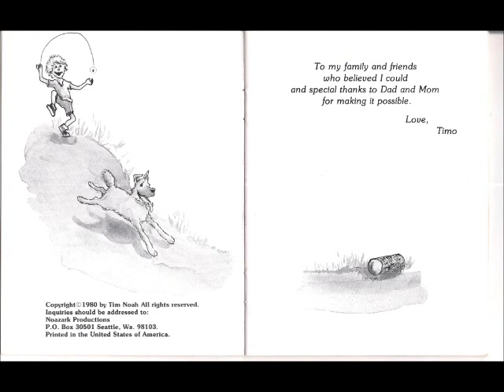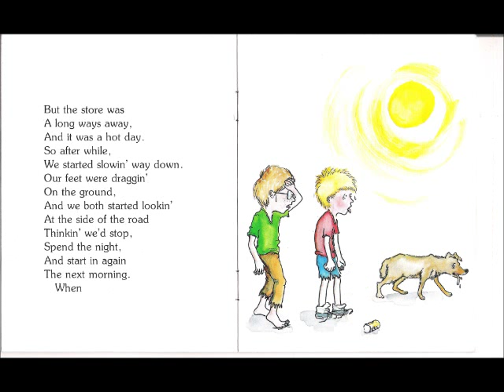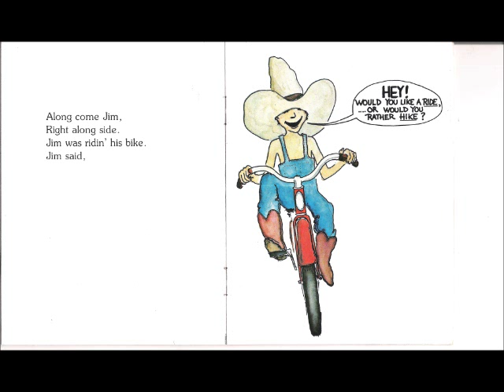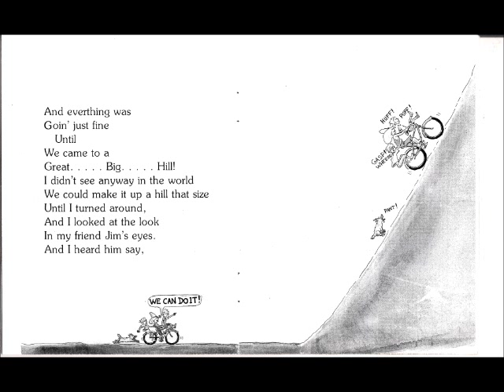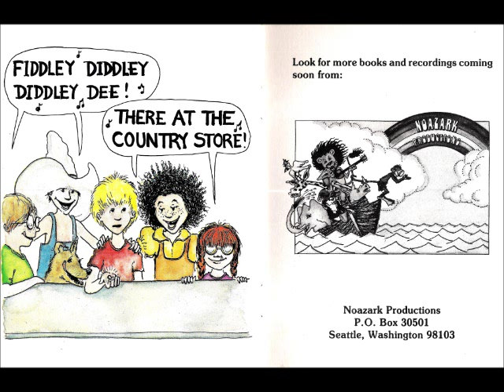Tim Noah - Country Store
This is the song "Country Store" by Tim Noah played along to the book "Country Store" by Tim Noah.  The book originally came with a cassette tape which may have contained a previous version of the song with different lyrics, as the book and this version of the song do not match exactly.  I own no rights to any of the music or images contained in this video and no infringement is intended.